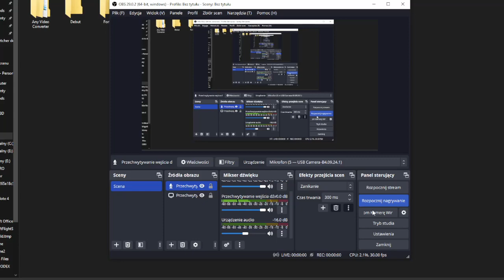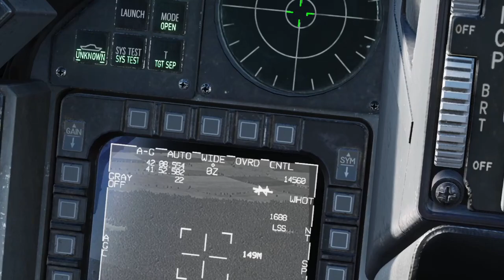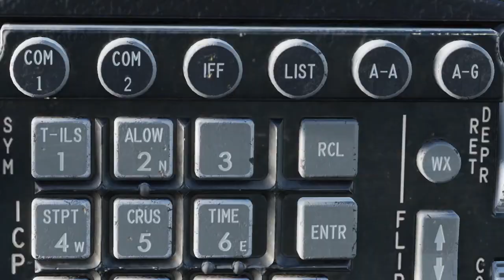DCS: F-16 prowizorowany SEAD #1